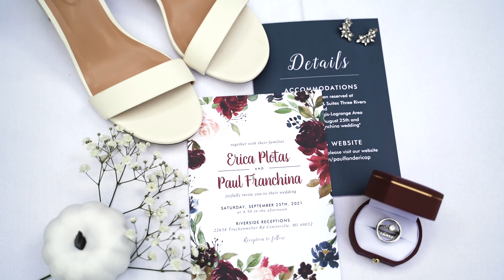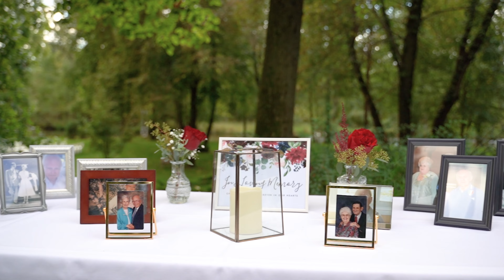Gorgeous Michigan Wedding